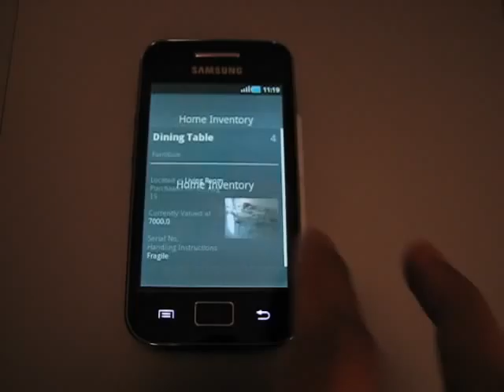New Android App Playcolor's Home Inventory 2.0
Playcolors.com is launching 2.0 of their android app playcolor's Home inventory on 19th Aug 2011.

The demo shows the Paid version of the app costs $3.90, there is a free ad supported version available in the market

Android Market: search for publisher playcolors.com